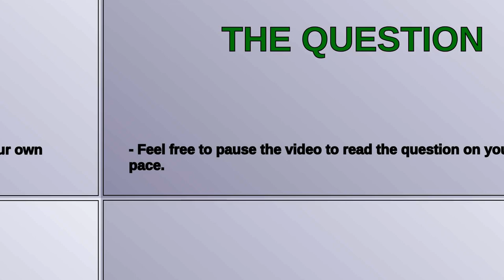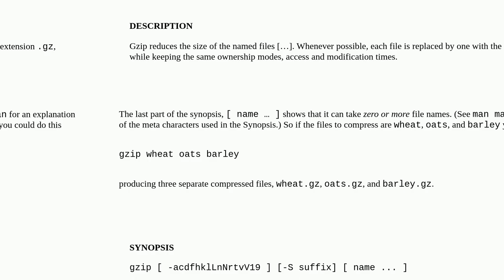Unix: compress multiple files at once but don't put them all into one file?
compress multiple files at once but don't put them all into one file?

A special thanks goes out to the community

  compression